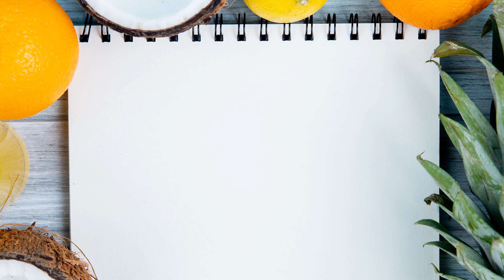Bhetki paturi recipe...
Welcome to India’s Online Cooking Contest organised by Febina Group Pune.

These are the videos of our participants with their innovative recipes who got selected after clearing the audition round. Across the country more than 300 home chefs are competing with each other to win the title of winner.

These are the Final Contestant of India’s Online Cooking Contest with its winning recipe. Do like the video to make him/her win.

Let’s begin the journey of this cook-off to find India’s first Home Masterchef.